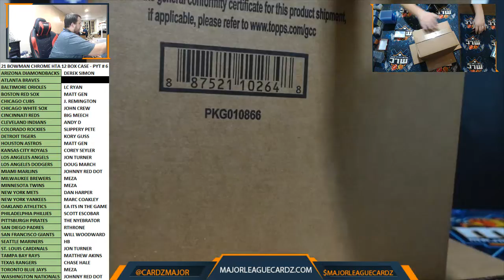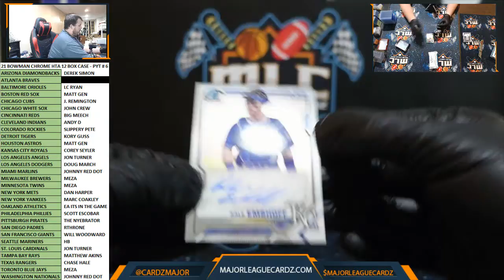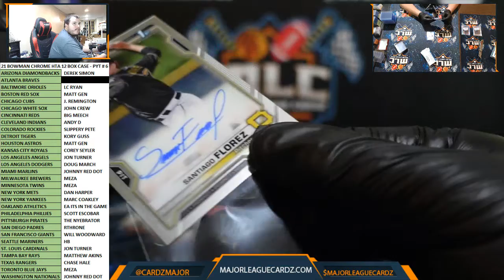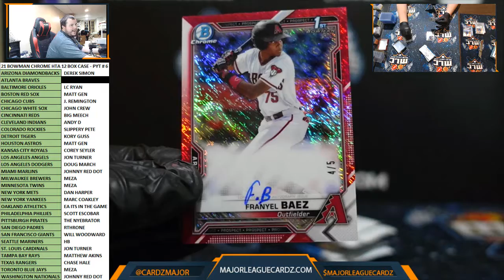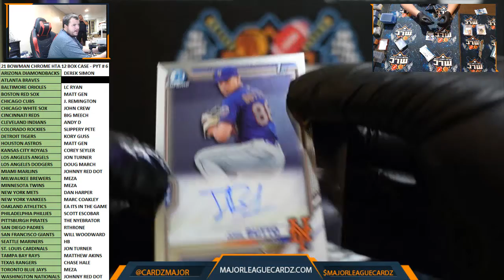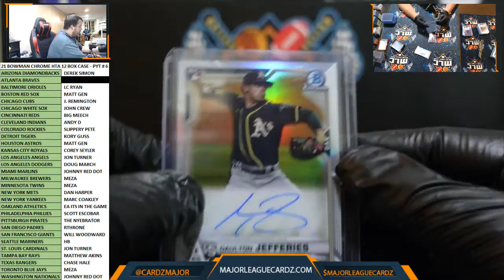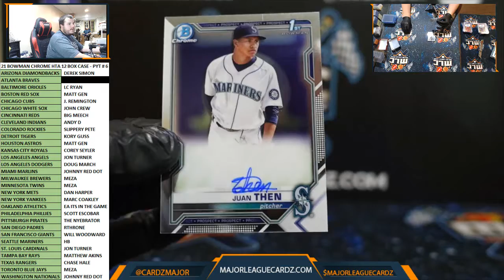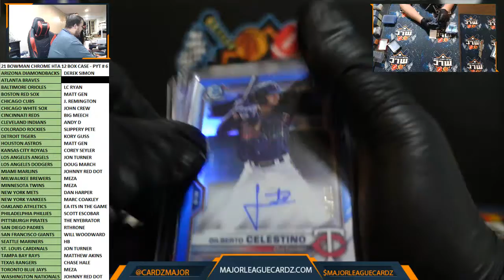21 BOWMAN CHROME HTA 12 BOX CASE - PYT # 6